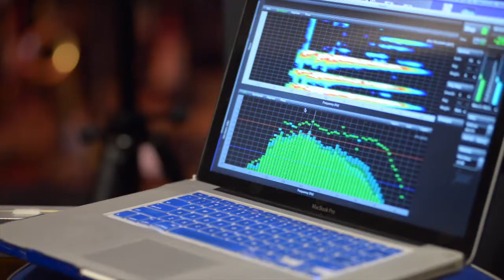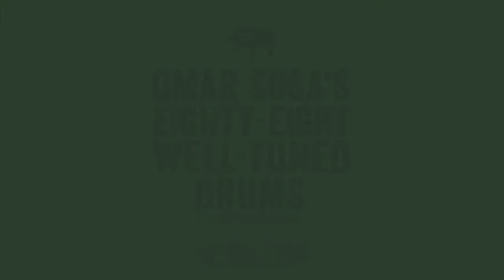Omar Sosa's Eighty-Eight Well-Tuned Drums [Official Trailer]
Omar Sosa's Eighty-Eight Well-Tuned Drums is a documentary about the life and music of Cuban-born pianist and composer Omar Sosa. The film features interviews and never-before-seen footage of multiple performances set against the backdrop of recording sessions for Sosa's new album, Ilé, set for 2015 release.

The film traces Sosa's origins from his birth in Camagüey, Cuba's third-largest city, conservatory education in Havana, and relocation to Ecuador where he briefly wrote and arranged commercial jingles. Sosa's story continues with a fateful mid-90s move to the U.S., a stint as a sought-after sideman in the Bay Area's Latin jazz scene, and partnership with manager Scott Price that continues to this day.

Since 1997, Sosa has released 24 albums and received four Grammy nominations and three Latin Grammy nominations. Performing approximately 80 concerts on six continents annually, Sosa is known for a rhythmic style, hence the "Drums" of the film's title, and musical influences as varied as his travel itinerary.

During the past two years, whenever Sosa appeared in the northeastern U.S., filmmaker Soren Sorensen was granted unprecedented access to Sosa and his bandmates for interviews, rehearsals, and performances. Omar Sosa's Eighty-Eight Well-Tuned Drums includes glimpses of the globetrotting artist in duo with celebrated Italian trumpeter Paolo Fresu, with the Afri-Lectric Sextet, and with his latest band, the New AfroCuban Quartet in storied venues including New York's Blue Note Jazz Club.

Sosa's New AfroCuban Quartet features fellow Camagüey natives Leandro Saint-Hill on alto saxophone and flute and Ernesto Simpson on drums and bassist Childo Tomas who hails from Maputo, Mozambique. Perhaps most thrilling for fans will be the full-circle nature of Sosa's forthcoming ilę, which is poised to reunite Sosa's music with his Cuban roots.